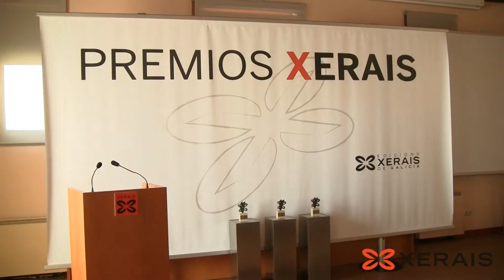Sofia Tarela: xurado Premio Xerais 2015